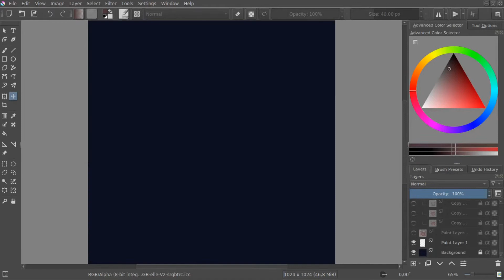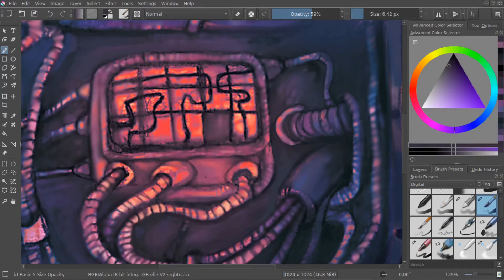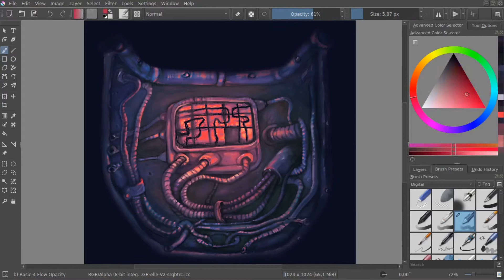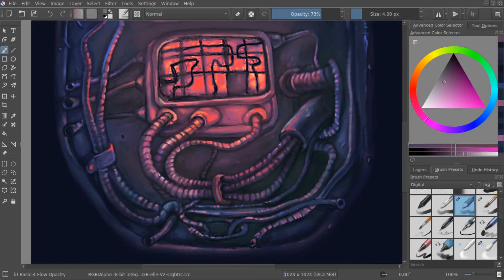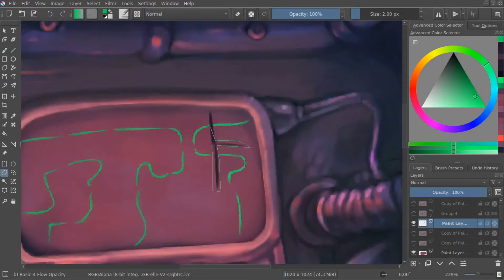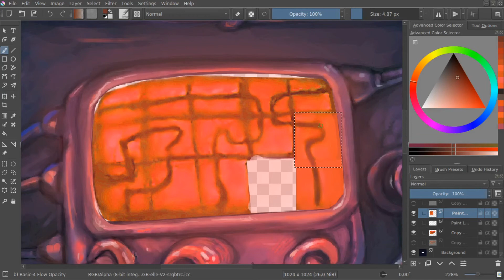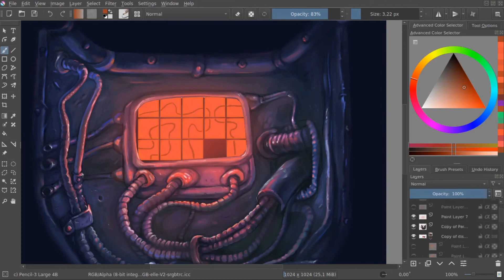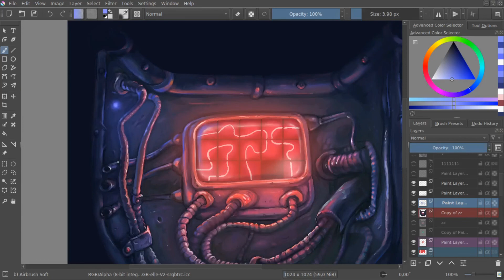Рисование мини-игры для Mechanic 8230 — Krita/Speedpaint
Рисование мини-игры для одного из уровней игры Mechanic 8230.

Программы: Krita

Автор: Katherine Novakovskaya